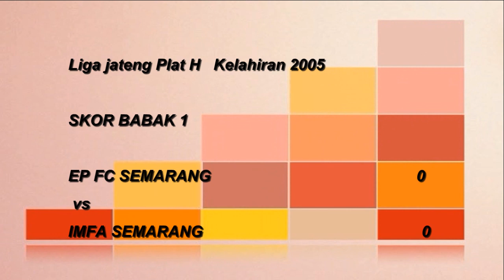[babak 1] EPFC Semarang vs IMFA Semarang || Liga Jateng || 2005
Liga Jateng Hebat Plat H Kel. 2005